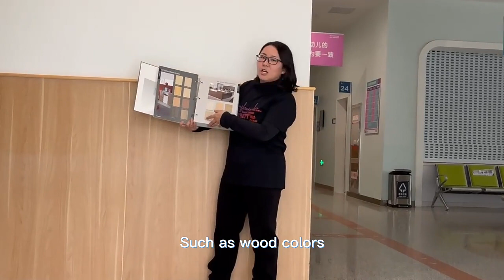Fire proof decorative panels